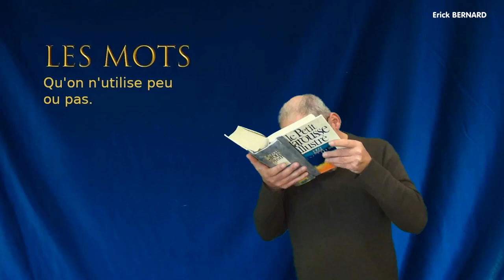Etymologie d'un mot. Aujourd'hui " Comminatoire"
Régulièrement on essaye de découvrir l'étymologie, le sens, l'explication d'un mot qu'on utilise peu, voir pas du tout.
 (C'est pas TOUJOURS TOUJOURS TOUJOURS évident !!)

Merci d'avance  ;-)